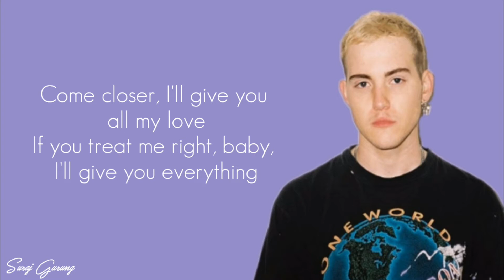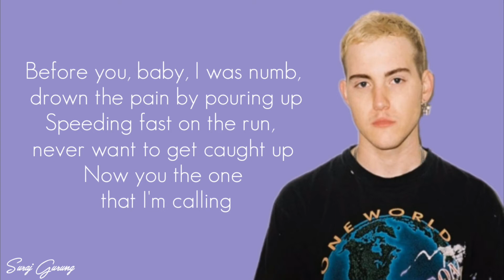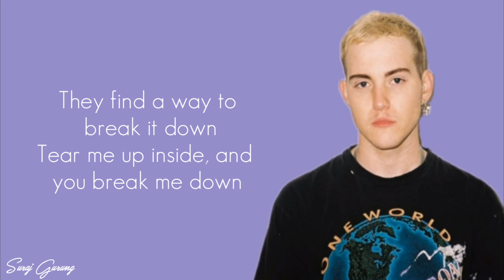Trevor Daniel - Falling (Lyrics)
Hello Everyone
It's a a lyrical video of song name "Falling" of Trevor Daniel.